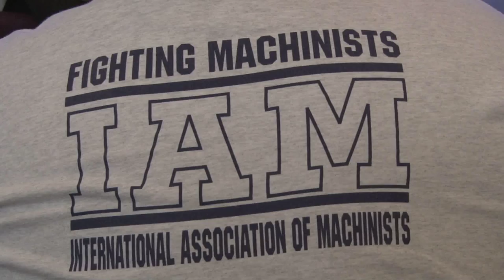Grand Lodge Convention - Jerry Springer Supports Worker Rights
TV talk-show host and former Cincinnati, Ohio mayor Jerry Springer surprised delegates with a visit at IAM's 38th Grand Lodge Convention in Toronto, Ontario.  Springer is a longtime friend of the IAM, who fully supports workers' rights and affordable health care.